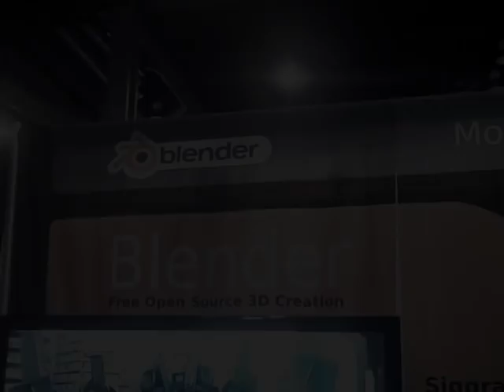Ton Roosendaal at Siggraph 2011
Ton graciously agreed to be interviewed about future Blender developments while at the Blender booth at Siggraph 2011 in Vancouver. He spoke of the new Project Mango Open Source Movie Project that starts up in the fall, technical advances for Blender 3D software and the upcoming Blender network which will start in the fall. More info at Blender.org.